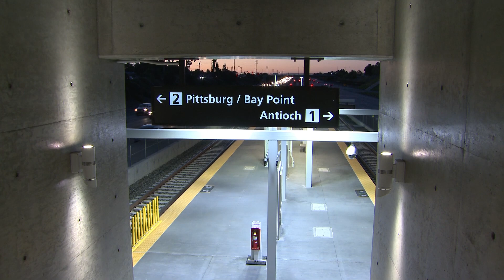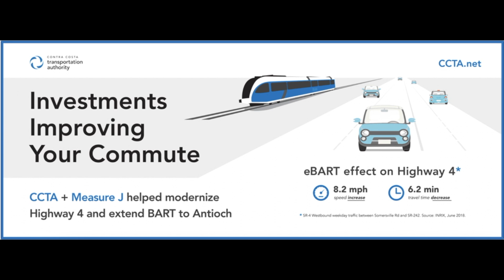2019 Bay Area Metro Award Winner: BART to Antioch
The Metropolitan Transportation Commission—we plan in order to keep the Bay Area moving.

In May 2018, BART’s eastern Contra Costa County (eBART) line was renated the Antioch line as the system opened a hugely popular 10-mile rail extension from the former Pittsburg terminus along the Highway 4 median to a pair of new stations at Pittsburg Center and Antioch.